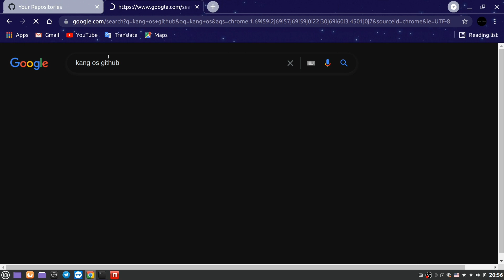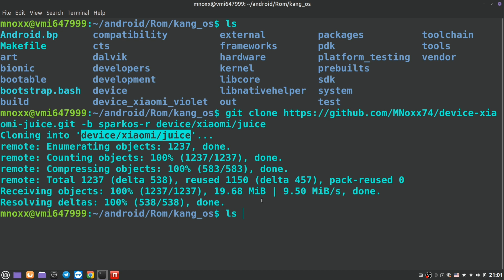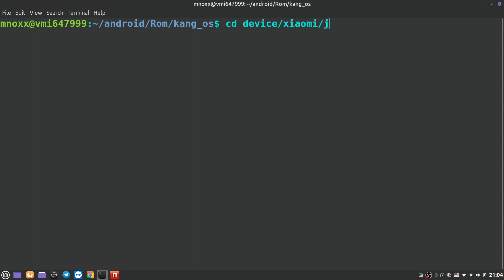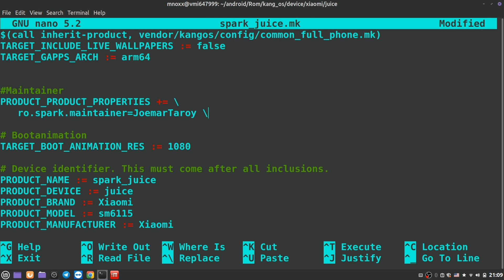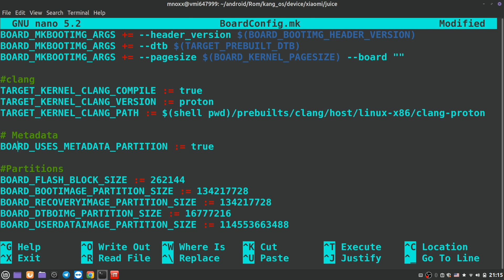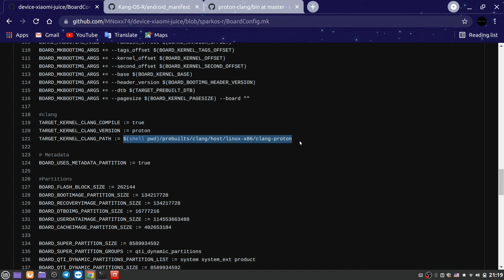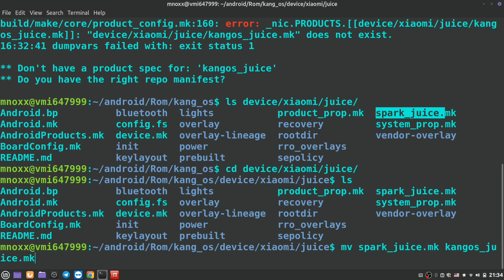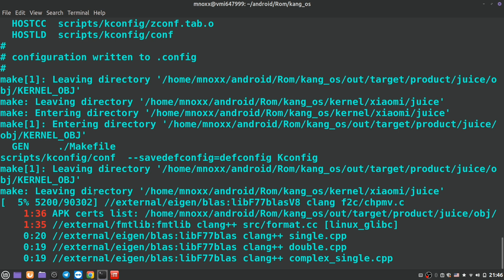สอนสร้างรอมโม มือถือแอนดรอยด์ จาก source code [ อัพเดท 2021 ] How to Compile Custom Rom form source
[ OS ]
Linux

   [ Hardware requirements for building ]
Your development workstation should meet or exceed these hardware requirements:

A 64-bit environment is required for Android 2.3.x (Gingerbread) and higher versions, including the master branch. You can compile older versions on 32-bit systems.
At least 250GB of free disk space to check out the code and an extra 150 GB to build it. If you conduct multiple builds, you need additional space.